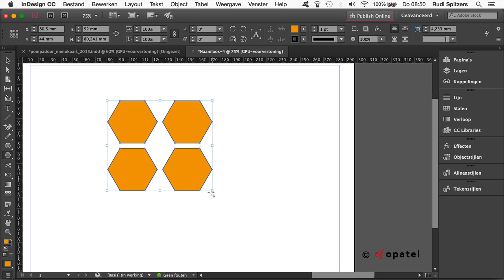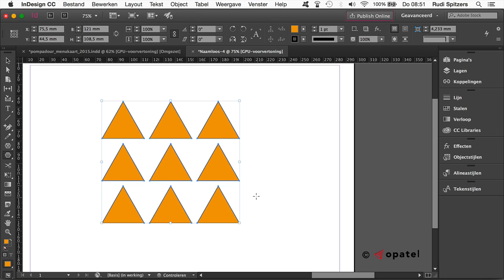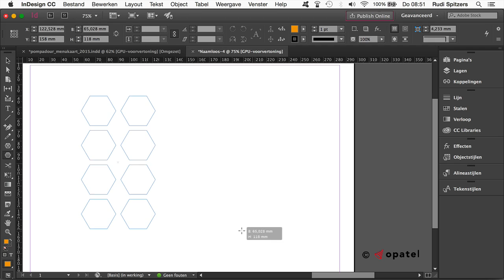Veelhoeken vermenigvuldigen in InDesign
In dit korte filmpje laten we je zien hoe je simpel en snel vanuit het veelhoekgereedschap figuren kunt maken en vermenigvuldigen in InDesign.